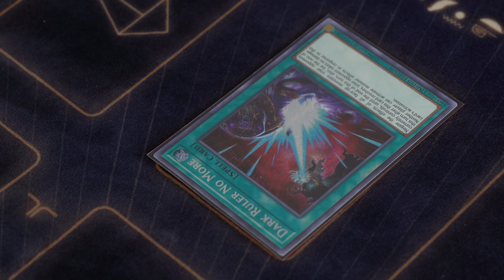Playing Yu-Gi-Oh with MICROTRANSACTIONS!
A lot of players think Yu-Gi-Oh is a pay to win game, but what if that was REALLY true?